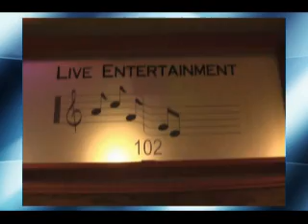My Favorite Memories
Mike singing at Pelican Isle in Seal Beach California.
If your band or group is in Southern California and would like to be video recorded by PostYourMusic.Com call